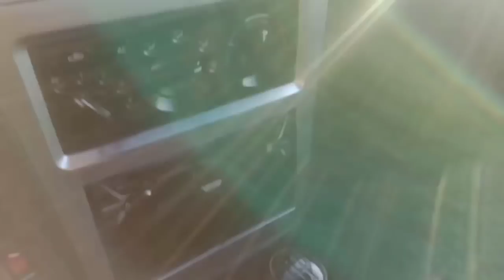ANDIJON MASHINA BOZORI NARXLARI VA BANK VARYANT YOLLARI